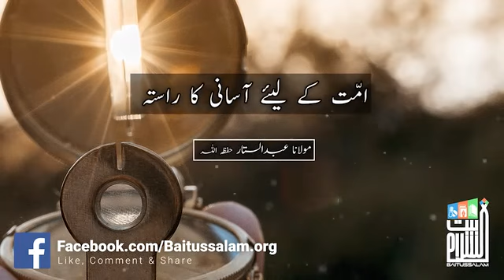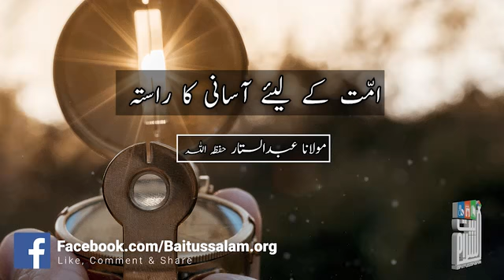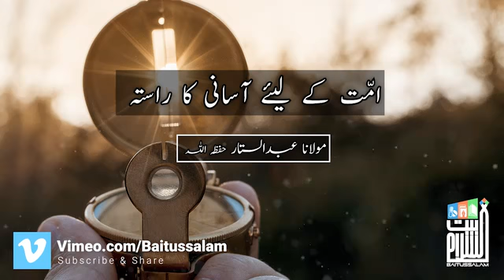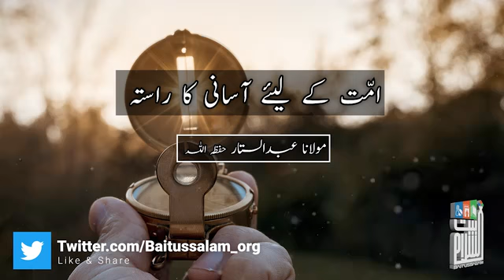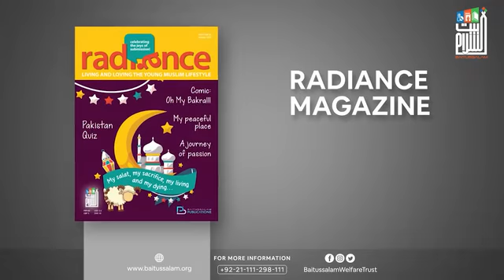Umat kayliay aasani ka rasta.Molana Abdul Sattar